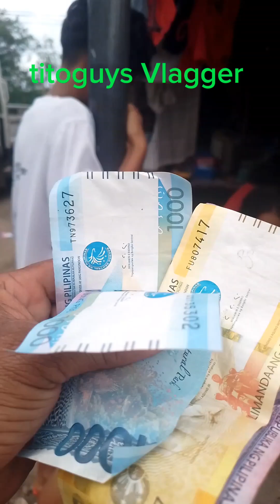titoguys Vlagger magpapalaro tayo ng lato lato at magbibigay tayo ng 1000